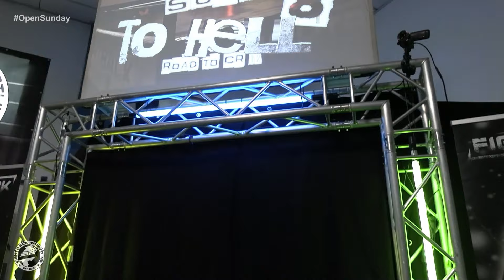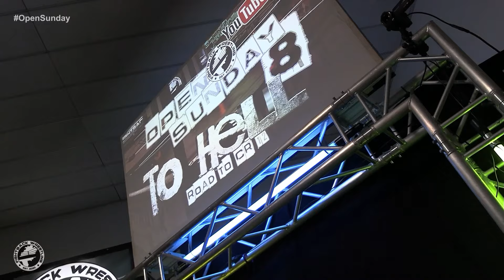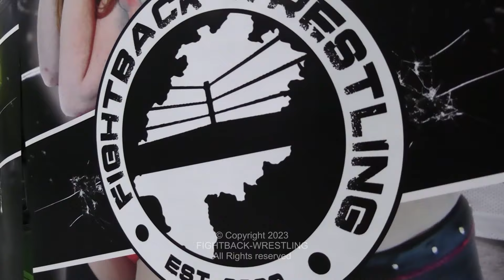[FIGHTBACK-WRESTLING] Open Sunday #8 | Teil 1 (15.10.2023)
FIGHTBACK-WRESTLING veranstaltete am 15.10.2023 die 8. Auflage des Open Sunday in Frankfurt Sossenheim.

Nur 6 Tage vor CROSSROAD 12 wurden die finalen Weichen gestellt.

Ihr bekommt den Event verteilt auf 2 Tage in voller Länge exklusiv hier auf unserem YouTube Kanal zu sehen.

Der heutige Teil 1 beinhaltet:
00:00 - Opening
02:26 - 591 vs Adrian
11:52 - Feyyaz Aguila / Alex Sixxx / Clemo vs. Jacob Crane / David Adili / Kevin Kaiden
24:22 - Jane Nero vs. Jacky Go
34:13 - Diamonds & Rust vs. Sunshine Timothy O. & Georges Khoukaz

kommentiert von Joey Sensation und Mau Fernando